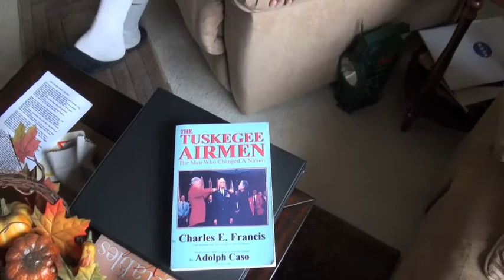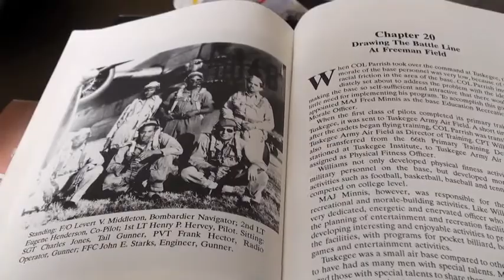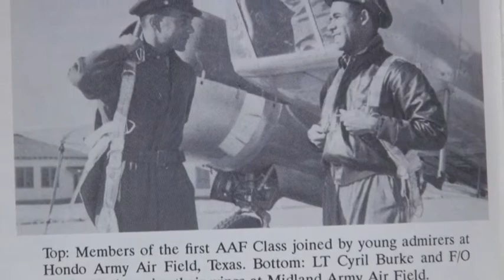Daniel Keel Tuskegee Airman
The amazing true story of Daniel Keel, a former Tuskegee Airman and true American hero. Written, shot, produced and edited by Larry Blucher.

Mr. Keel did not at any time during our conversation use that term in reference to himself. If you define a hero as someone who "from a position of weakness, display(s) courage and the will for self sacrifice...for some greater good" (Wikipedia), then it is an accurate description of Mr. Keel. The commenter argues it is not an appropriate term simply because Mr. Keel "never faced combat, never deployed overseas, and never even flew an operational mission." The story I did is about a man who volunteered to do all of those things and was willing to put his life on the line for his country, but was not allowed to do so because of the color of his skin. Mr. Keel not only displayed heroism in his desire to fight for his country, but also in courageously dealing with racism in the same country for which he was willing to die.